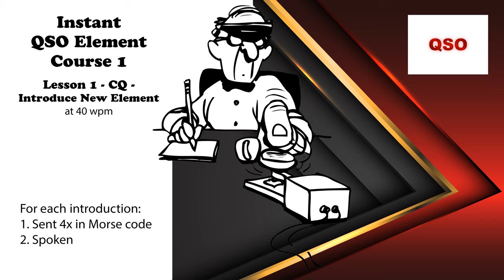Course 1 - Lesson 1 - CQ - Introduce New Element